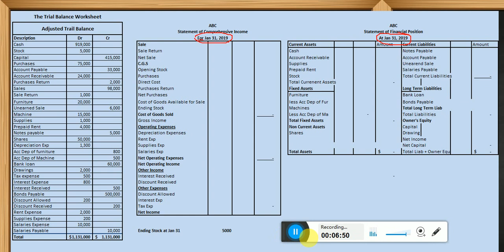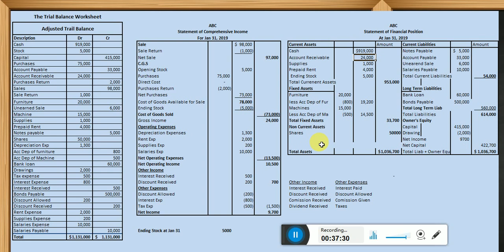Financial Statements Preparation, Pashto (Lecture 18)